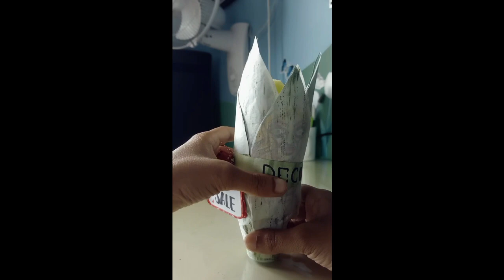Decode Your Mind @controlmindset59 mindmanagement decoded bhakti @BhaktiToday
A Visual Way of Learning of Mind Management.